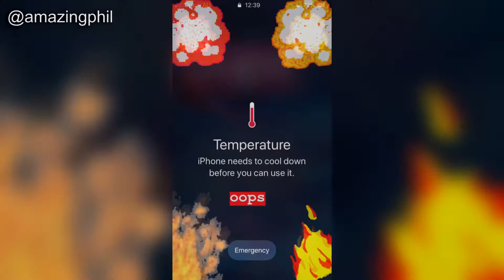Dan & Phil - Instagram Story Compilation (September 9th 2018)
Daily compilation archiving Instagram Stories posted by Dan and Phil, their friends, or crew members posted during their Interactive Introverts tour.